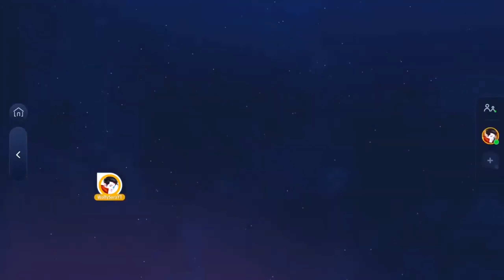Just Dance 2023 - Can't stop the Feeling by Justin Timberlake (4K and 60FPS) (Remastered)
Welcome to the begining of the just dance campaign! This is Can't stop the feeling in 4K and 60FPS! Enjoy it!

Lyrics

I got this feelin' inside my bones
It goes electric, wavy when I turn it on
We're flyin' up, no ceilin', when we in our zone
I feel that hot blood in my body when it drops (ooh)
I can't take my eyes up off it, movin' so phenomenally
Room on lock, the way we rock it, so don't stop
Nowhere to hide when I'm gettin' you close
Nothin' I can see but you when you dance, dance, dance
Feel a good, good creepin' up on you
And ain't nobody leavin' soon, so keep dancin'
I can't stop the feelin'
So just dance, dance, dance
It's in the air, it's in my blood, it's rushin' on (rushin' on)
I don't need no reason, don't need control (need control)
I can't take my eyes up off it, moving so phenomenally
Room on lock, the way we rock it, so don't stop (stop, stop, stop)
Under the lights when everything goes
Nothing I can see but you when you dance, dance, dance
I can't stop the feelin' (yeah)
So keep dancin', come on
Oh, yeah, yeah
I can't stop the, I can't stop the
Nothin' I can see but you when you dance, dance, dance (I can't stop the feelin')
Feel the good, good, creepin' up on you
So just dance, dance, dance, come on (I can't stop the feelin')
But you dance, dance, dance (dance, dance, dance) (I can't stop the feelin')
Everybody sing (I can't stop the feelin')
Got this feeling in my body (I can't stop the feelin')
Wanna see you move your body (I can't stop the feelin')
Got this feelin' in my body
Break it down
Got this feelin' in my body (ah)
Can't stop the feelin'
Got this feelin' in my body, come on (ooh)

You get exclusive features on each tier plus discord benefits I'm trying to make better content with new equipment so please help me out!